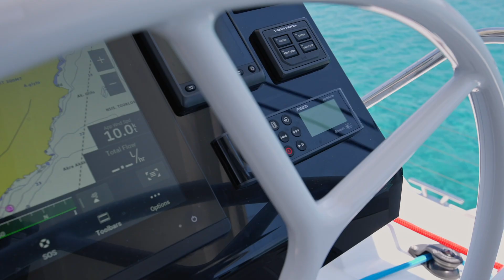67' Catamaran PIXIE Yacht Charter Vacation in Greece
🚩67' Fountaine Pajot Catamaran PIXIE can accommodate up to 9 yacht charter guests. It is a remarkably beautiful & comfortable sailing catamaran designed for the most discerning sailors. Entertain friends on the spacious flybridge. Relax in the bow cockpit, which features a separate Jacuzzi zone and symbolizes a lifestyle worthy of the best. One master cabin with a large queen size bed, a desk area, a full bathroom with a double sink, and two entrance points (one entrance from the inside of the boat and the other from the foredeck jacuzzi area). Two queen-sized guest cabins with ensuite showers. One triple ensuite cabin with one double bed and one single bunk bed.